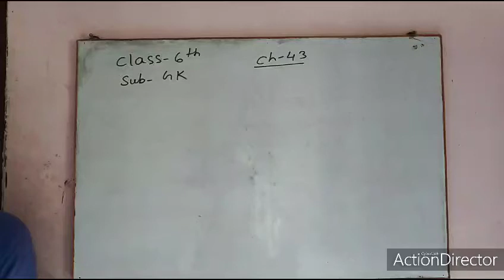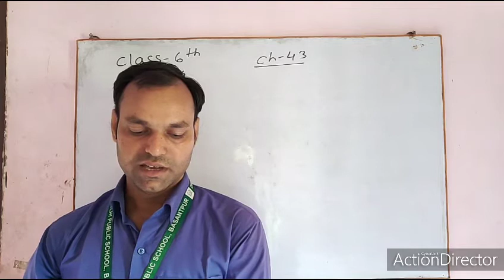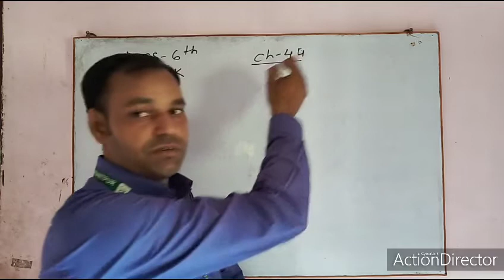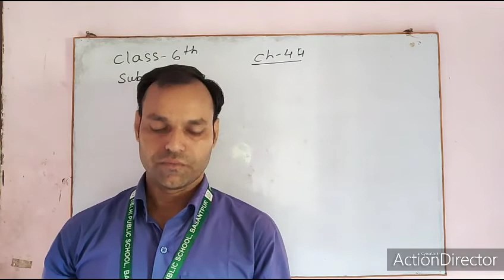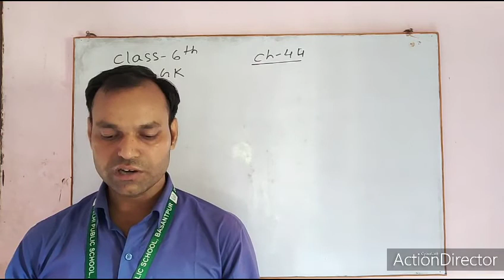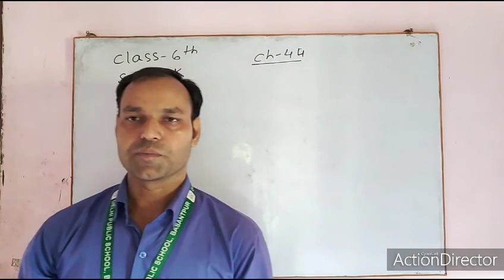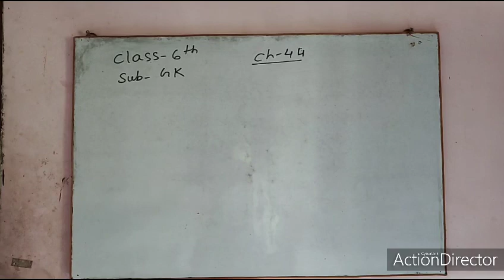Class 6 gk ch 43 &44